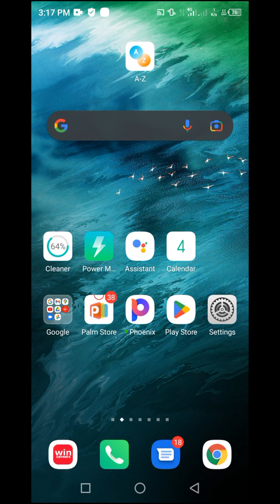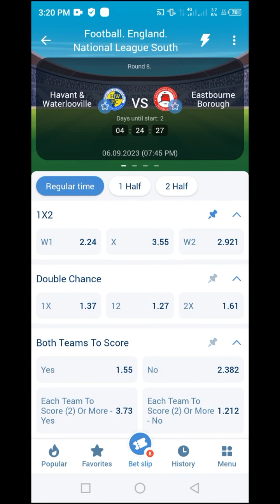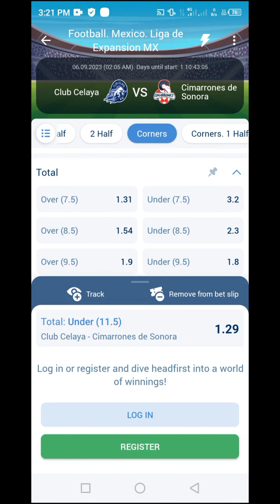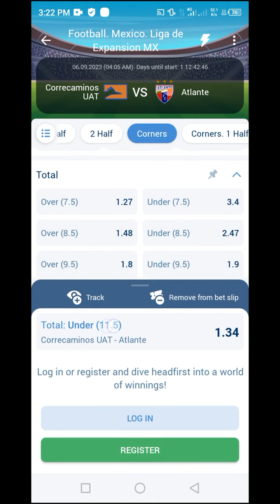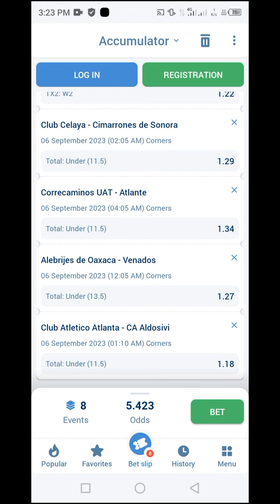Today's Soccer Matches Predictions Wednesday 6 September 2023